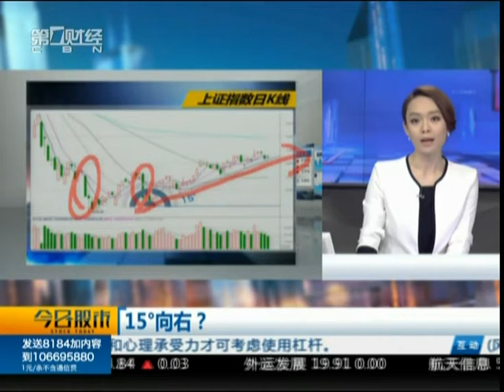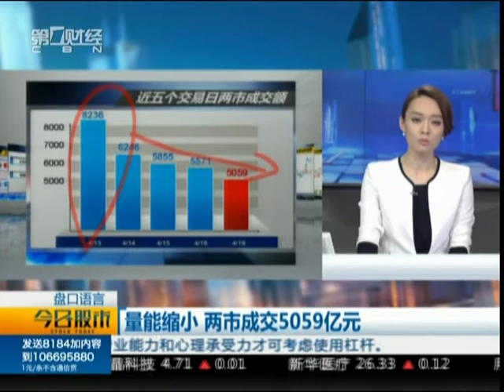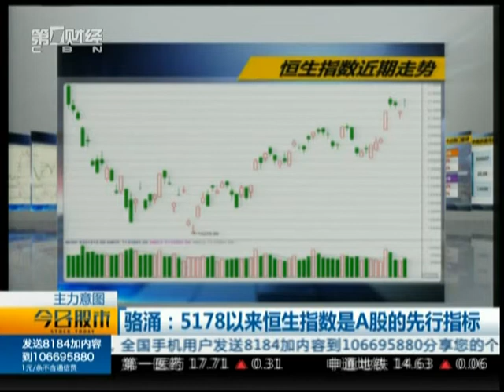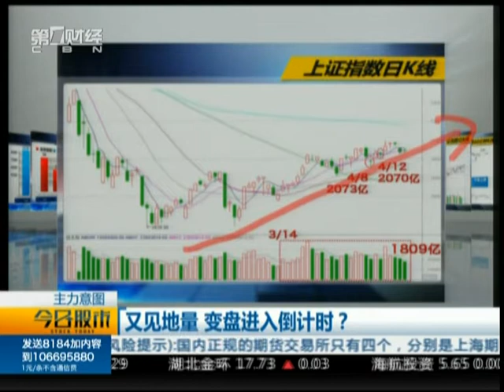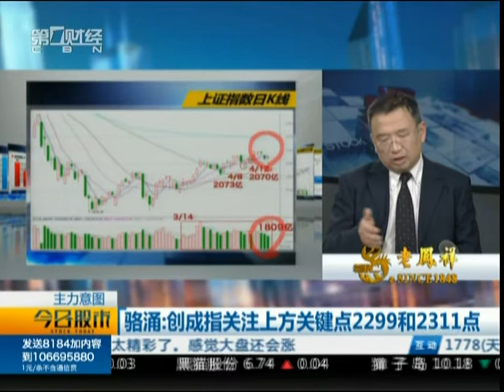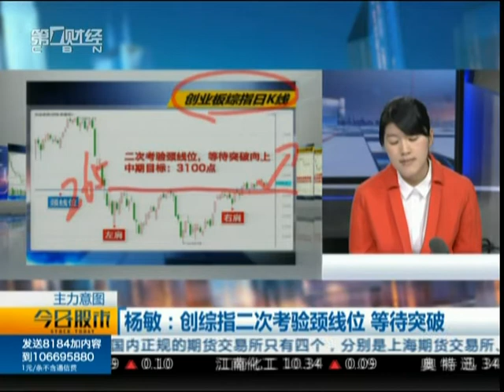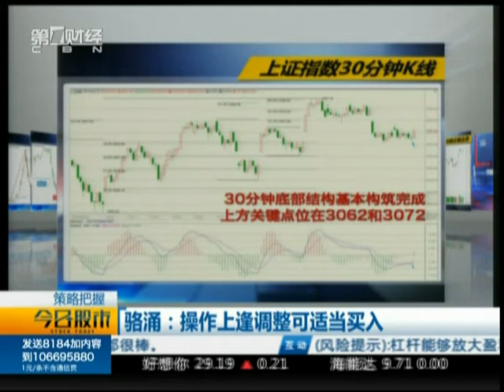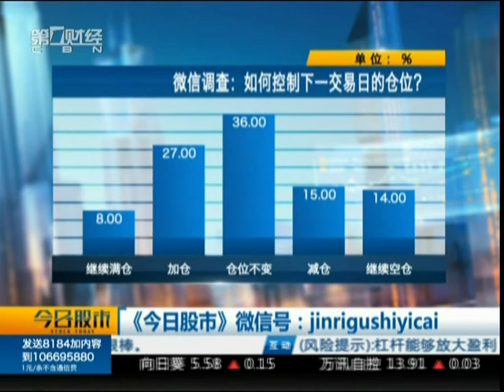【今日股市】20160419完整版